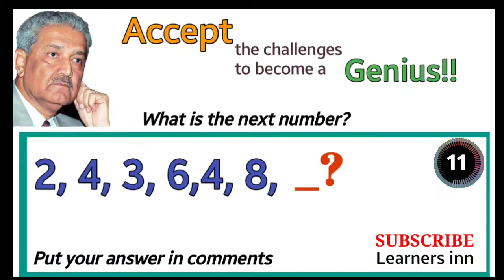Number series test 2| missing number | genius test| math games| reasoning questions| math tricks